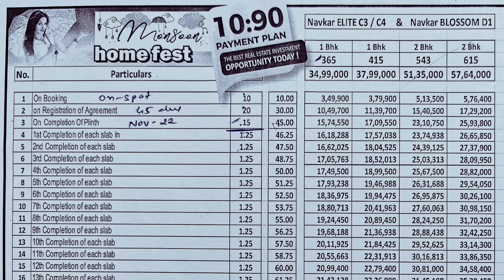Navkar City Naigaon East - New Launch 1,2,3 BHK